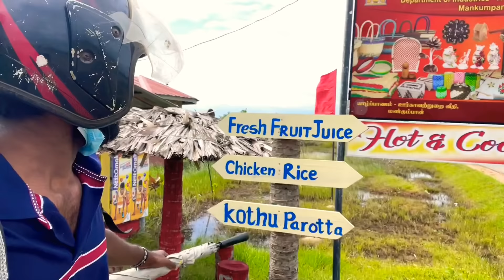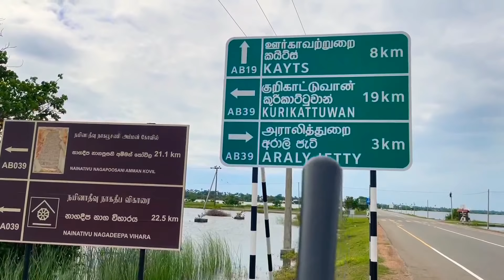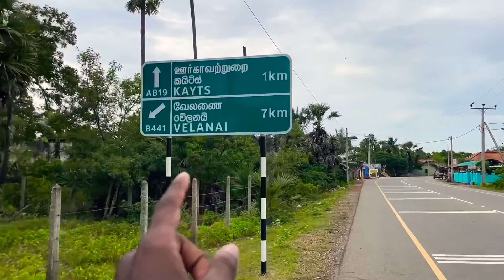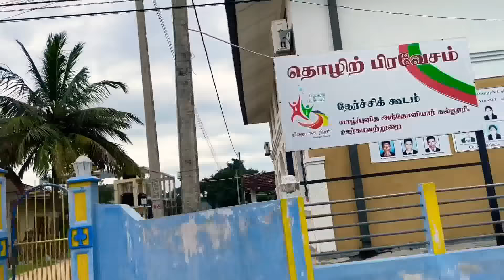யாழ்ப்பாணத்தின் ஊர்காவற்துறை தீவு பயணம் / kytes Island / Jaffna Suthan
யாழ்ப்பாணத்தின் ஊர்காவற்துறை தீவு பயணம் / Explore Kytes Island / Jaffna Suthan

வணக்கம் நண்பர்களே , இலங்கை யாழ்ப்பாணத்தில் இருந்து சுதன் இந்த காணொளியில் இலங்கை யாழ்ப்பாணம் என்ற குடா நாட்டை சூழ்ந்து காணப்படுகின்ற  தீவு கூட்டங்களில் ஒரு தீவான ஊர்காவற்துறை தீவை நோக்கிய எமது பயணத்தின் போது எடுத்த காணொளியை தான் இதில் இணைத்துள்ளோம்😊🙏

hello everyone, i’m jaffna suthan from jaffna sri lanka ...
i do the travel and vlogs around sri lanka in tamil language...

in this video, i captured the kytes island when i traveled from pannai junction to kytes island.

its one of bike ride and as soon as possible next part will come soon ...

 ட